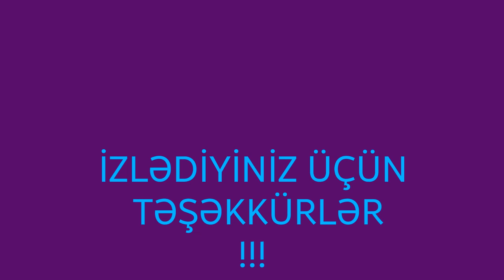Xəritədə Hansı Ölkə Təsvir Olunmuşdur? Maraqlı Oyun | Bura Hansı Ölkədir?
🤝🏻Sizdən 3 xahişimiz var:
1.Videonu Bəyənin👍🏻
2.Kanala Abunə Olun✅
3.Videonu Paylaşın📣